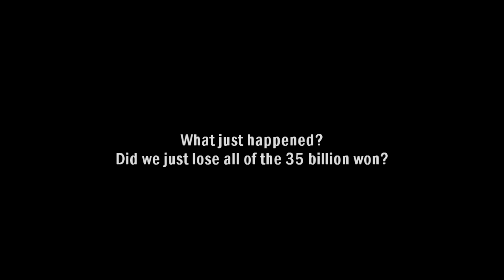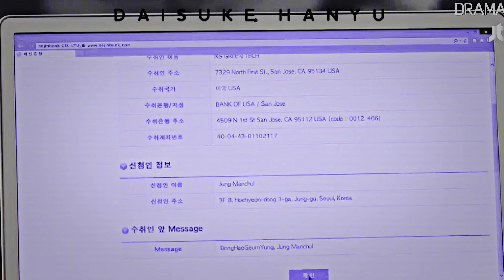Last Kdrama MV || Somebody To Die For || Jang Tae Ho x Kwak Heung Sam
I know that I'm late. This drama has been out for a long time but I only watched it a week ago. I would say I enjoyed this drama. It had a lot of drama, there was also comedy so it wasn't too serious. All in all, this is one of the best action/mystery drama I've seen for a long time. This ranks in my top 20 along with: Vagabond, The Guest, Duel,...
I can’t find it anywhere on Netflix or Dramacool so if you want to watch it, here is the link
I'm so sorry that some scene do not have good quality.

Drama: Last (2015)
Eps: 1-7
Plots: Depicts the struggle surrounding the 10 billion won underground economy.
Main Cast: Yoon Kye Sang, Lee Beom Soo, Park Won Sang,...

Coloring: Lavender by SunnyVids
Song: Somebody To Die For by Hurts